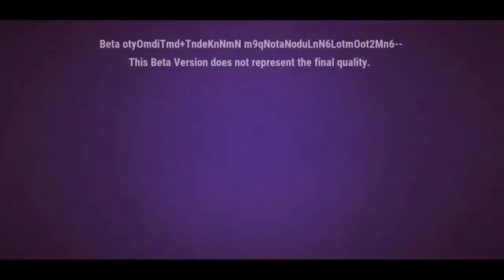How to Get M416 Glacier Skin in BGMI – Easy Guide | New 2.1 update Pubg & Bgmi